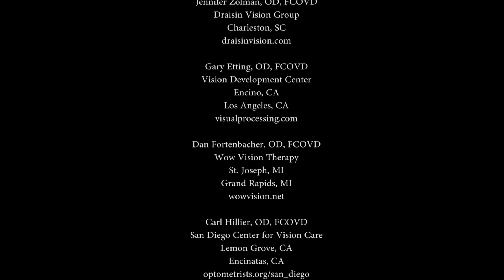The Impact of Concussion on Vision (VisionHelp)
When a person suffers a sudden blow to the head, damage can occur to the brain that results in bruising, shearing and stretching of the neural connections causing what is known as a concussion. Even those with a mild concussion can suffer significant problems which, requires rehabilitative care. Since the "neural software" of the visual system is intimately woven throughout most of the human brain, a concussion,  even mild, can result in visual problems that can dramatically affect the quality of life of the victim.

To help bring about better professional and public awareness for the impact of concussions on the visual system and the lives of those who suffer from these injuries, the VisionHelp Group,  composed of leading developmental vision and rehabilitation experts from around the US, discuss the impact of vision problems due to a concussive injury in this brand new video.